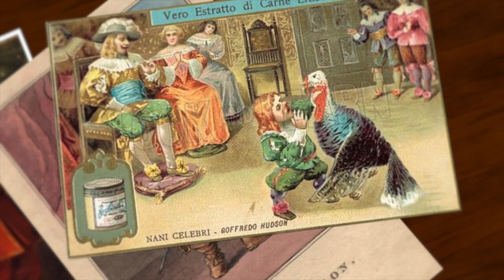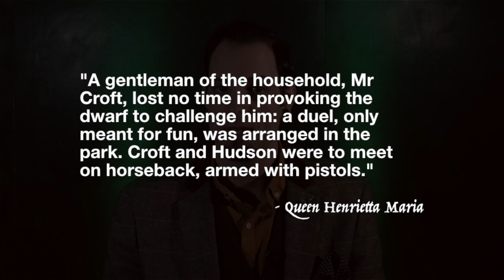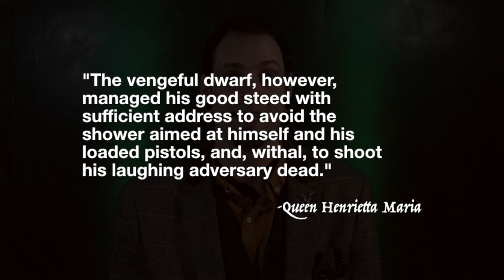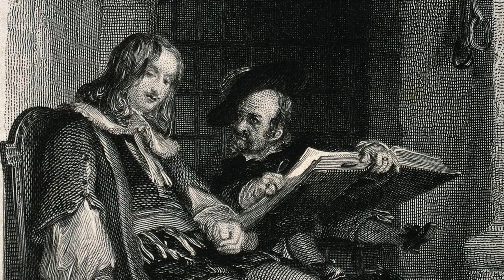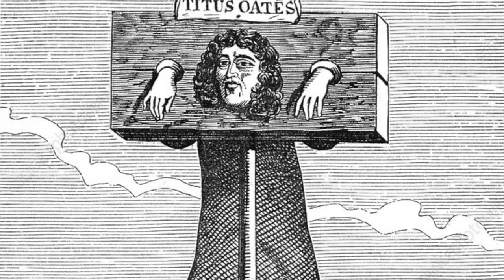The Tall Tale of Jeffrey Hudson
Jeffrey Hudson was born on 14th June 1619 in Rutland, England. His parents, three brothers, and a half-sister were all of regular height. Hudson on the other hand was born with normal proportions but with an abnormally short stature, at his tallest measuring at only 43 inches.

Sir Jeffrey Hudson died in 1682, aged 63 - on an unknown date, in unknown circumstances, buried in an unmarked grave.